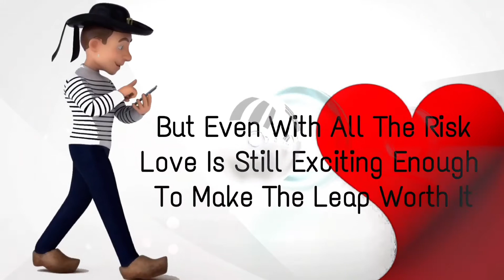La Bouche/Fallin In Love/Gee G Creation